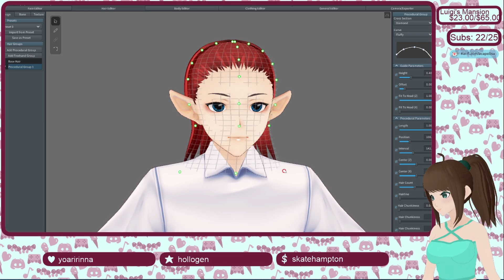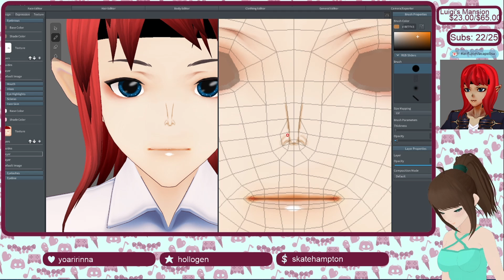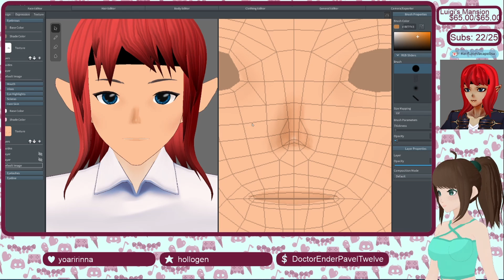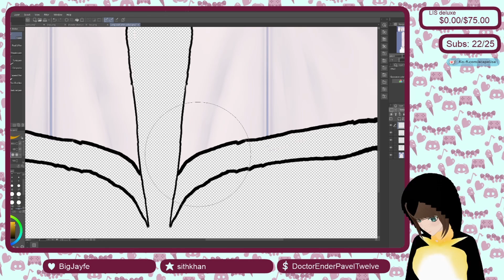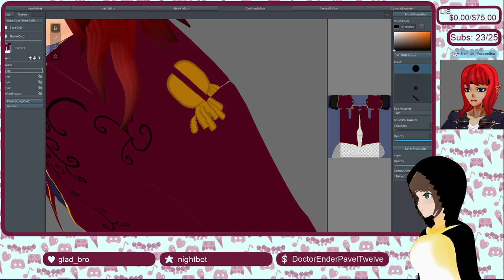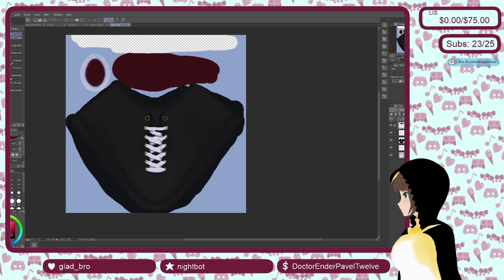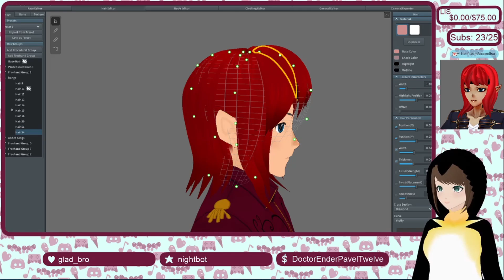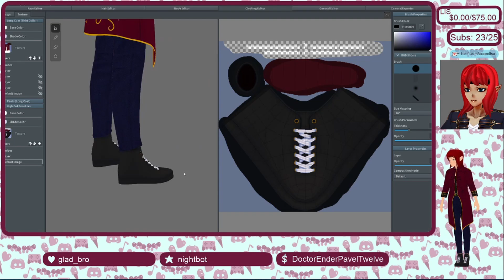Draugrix Commission - Vroid Speed Creation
This is a paid commission I completed for Draugrix. I hope you enjoy watching.